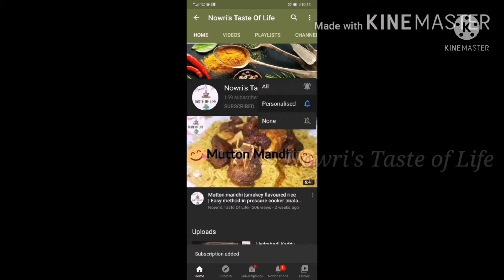Kabsa mandi sauce/chutney Arabian chutney/കബ്സ ചട്നി/best side dish for Arabian rice/